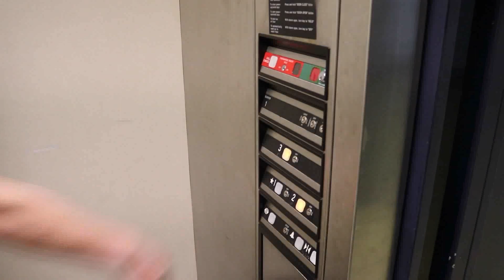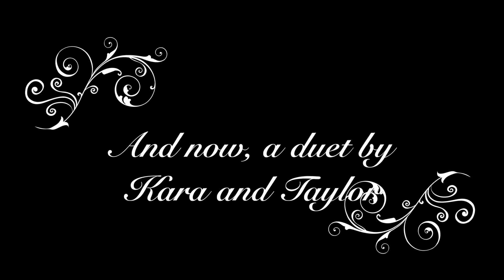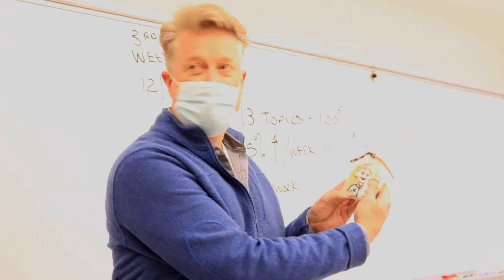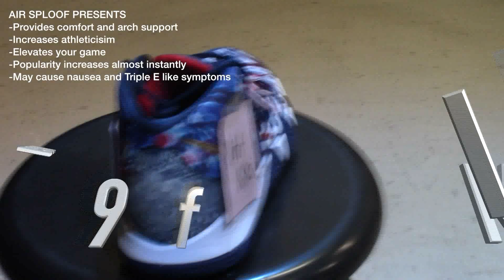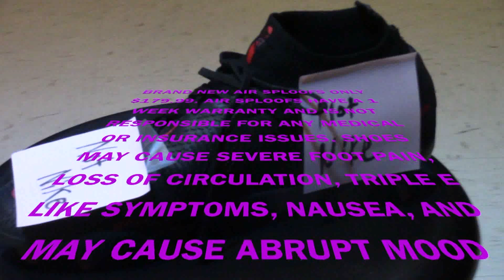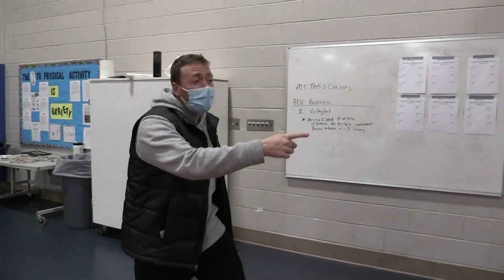"Holiday Show 2021" - 1st Ever Not So Very Late Talk Show